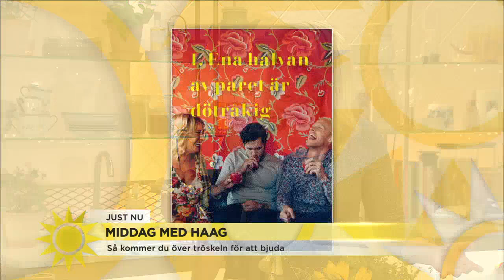Martina Haags 10 tips: Så vågar du bjuda hem folk på middag - Nyhetsmorgon (TV4)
Martina Haag är aktuell med boken "10 anledningar att inte bjuda på middag och 10 sätt att göra det ändå" – en bok som hon vill ska få folk att våga bjuda hem folk på middag.